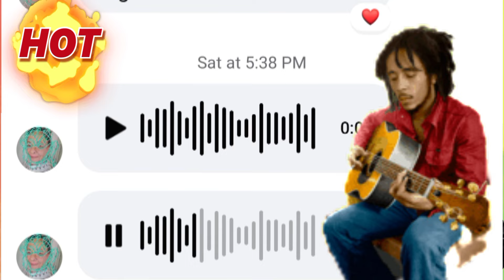Vybz Kartel time, Bob Marley call her daughter of Babylon, Popeye the Sailor, Ziggy Marley Liar Pic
Bob Marley call her daughter of Babylon, Vybz Kartel time, Popeye the sailor, Ziggy Marley Liar Pic

To the people out there supporting this channel by watching the videos.. Thank you.. please share and know that I'm adding my own twist and making it fun.. even though at times the information can be heavy.. we have to know that there's a time at must laugh.. because life is what it is.. we must always find the balance 🎙️🥷🙏

I Actually wish a "Popeye The Sailor Movie" would come out..
that would be interesting..  Lets wait & see... I do not think this is it!!!

She said Bob Marley called her "The daughter of Babylon"

Will Vybz Kartel be set Free this March 14th.. & if so.. that day will be Kartel Day!

Ziggy Marley seems to be full of crap when it comes to adressing the critics about the movie, as he himself sees & know thelies within it.. it must be a sad issue to adress such things.. especially when ego & pride is in the way... you have to just act like it doesn't bother you.. huuh Ziggy.

ARTISTS - It's time you take yourself seriously in music biz.. & stay far from the war & controversy in the streets.. REMEMBER The words of Leroy Smart... Prison life is no sweet.

We can speak reality VS fantasy..
people treat many situations as if you can't have a point of view on the topic.. watch out Rastafari people.. THEY DON'T LOVE YOU.. Be careful who you put your trust in at this time. 🙏

you can listen to the full version there 😎